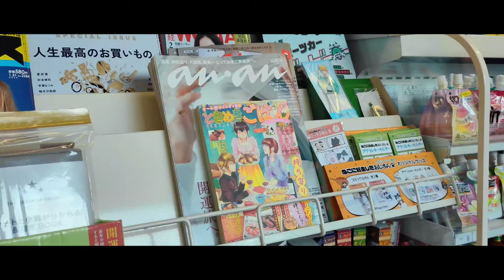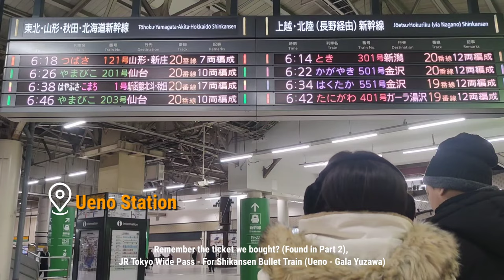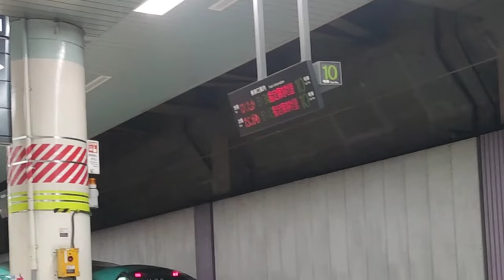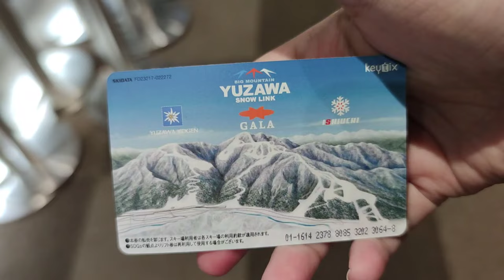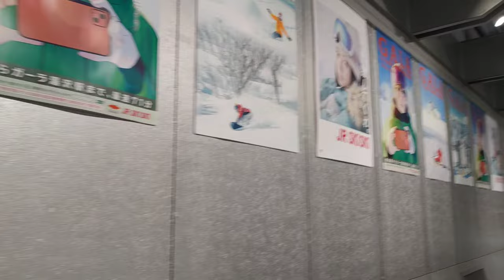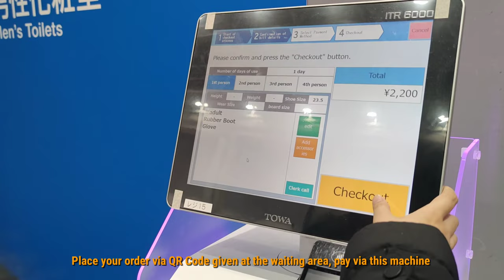JAPAN | S2 Ep.5: SNOW DAY | WINTER | SHINKANSEN Bullet Train to GALA YUZAWA | SNOW SKII Resort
Count to three...

one of our fav day, Snowy adventure at Gala Yuzawa!
✓ Shikansen Scheduled Train
✓ Ready your winter clothes
✓ breathtaking views,
✓ make unforgettable memories in this winter wonderland.

Free Music for Videos 👉 Music by sunshine blvd. - Welcome to the Show

Free Music for Videos 👉 Music by Pluto and Charon - Sick As a Dog